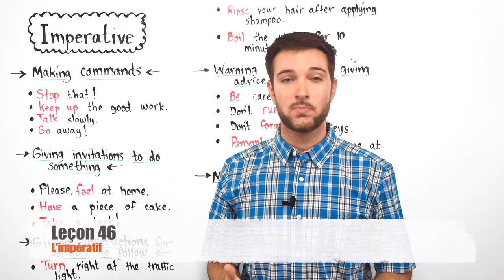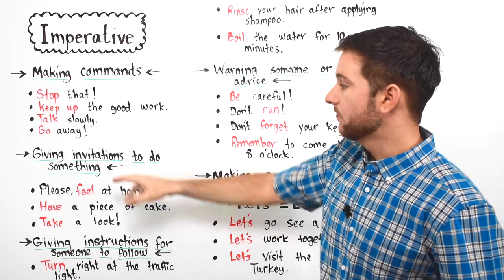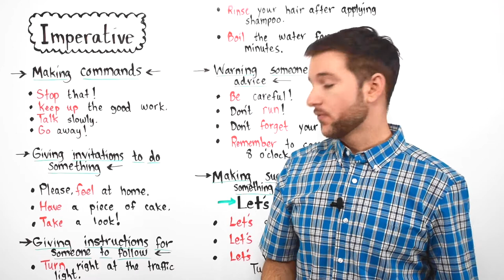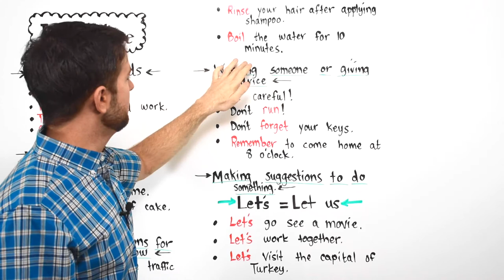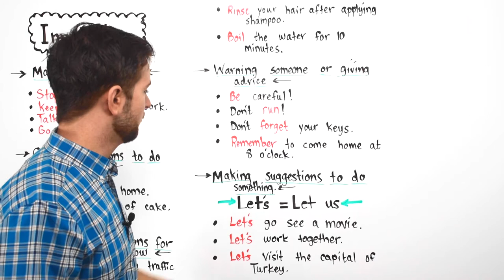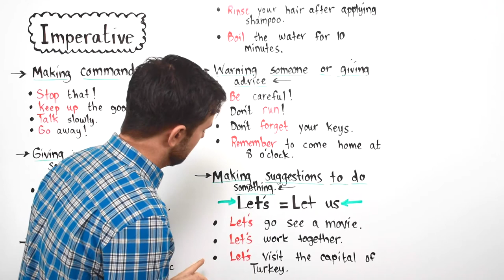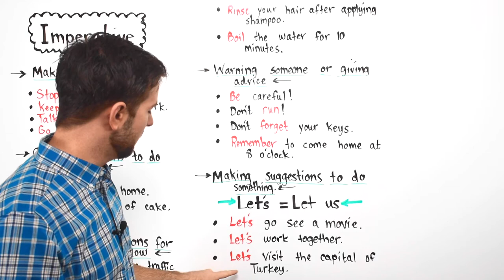L'impératif en anglais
Bienvenue à la leçon 46 tout le monde. Cette leçon sera donc peut-être un peu plus courte que celles qu'on a déjà vues car ce qu'on va apprendre est vraiment simple. Aujourd'hui, on va voir comment former l'impératif en anglais. Maintenant, si vous ne le savez pas déjà, on utilise l'impératif pour ordonner aux gens de faire des choses.